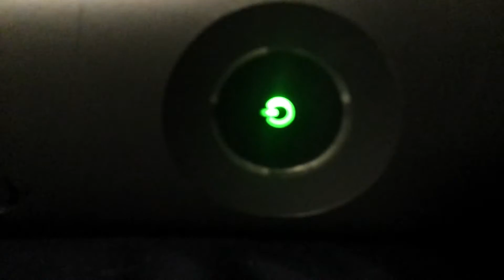oh no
oh shit

(it's working now)